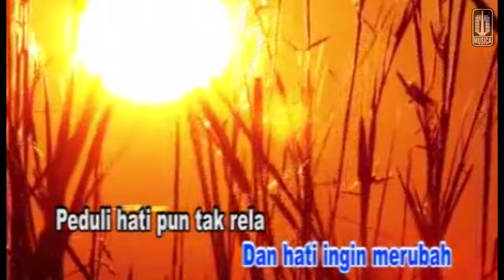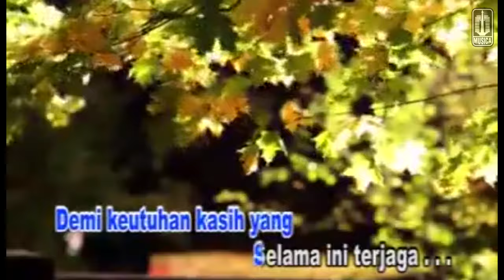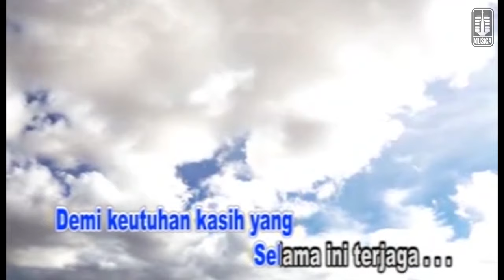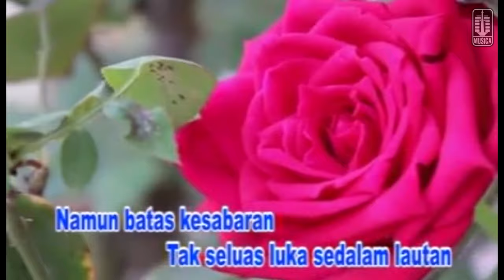Nike Ardilla - Garis Nasib (Official Karaoke Video)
Karaoke video by Nike Ardilla performing "Garis Nasib"
Cipt. Jati

Lirik :

Garis nasib t'lah terukir
Sejak awal kehidupan
Tak dapat terhapus
Dan hati ingin merubah
Peduli hati pun tak rela

Juga kita harus pasrah
Pada setiap kehendakNya
Dan mesti berpisah
Karna iman yang berbeda
Jalan hidup untuk manusia
Di dunia

Sering ku coba bertahan
Demi keutuhan kasih yang
Selama ini terjaga
Tetapi apalah daya
Dirimu selalu beranggapan aku bersalah
Memang perlu pengorbanan
Demi cinta tulus penuh kesucian
Namun batas kesabaran
Tak seluas luka sedalam lautan

( Kembali # )